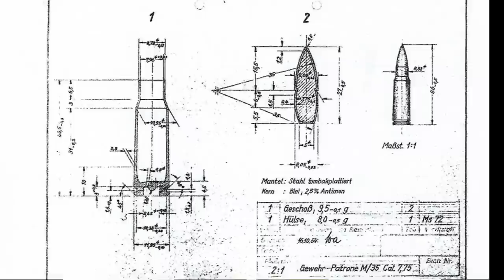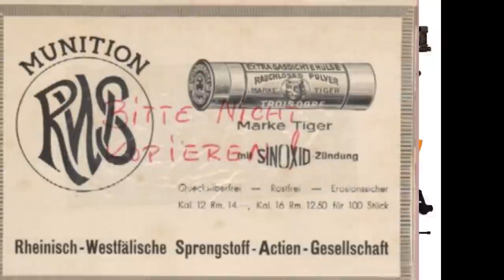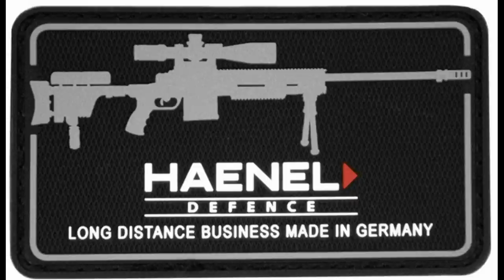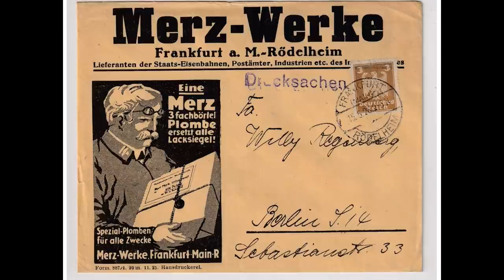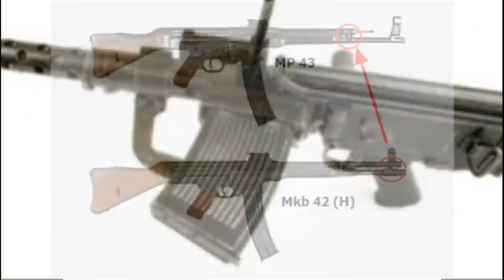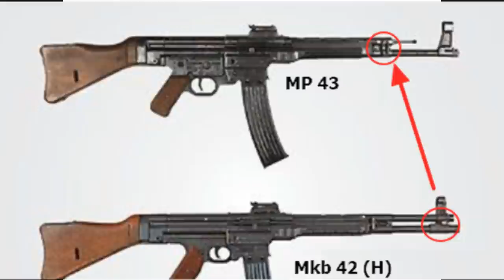Sturmgewehre in Deutschland | Geschichte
Buch:
Waffen und Geheimwaffen des deutschen Heeres 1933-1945. Band 1: Infanteriewaffen, Pionierwaffen, Artilleriewaffen, Pulver, Spreng- und Kampfstoffe